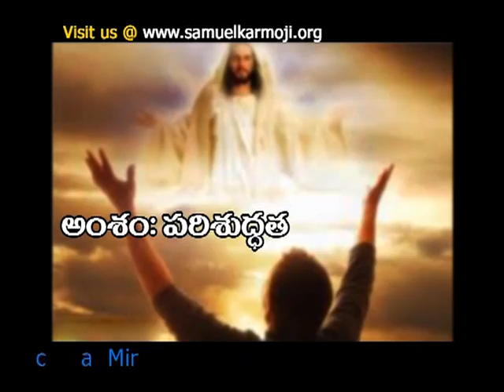Samuel Karmoji 01 08 14